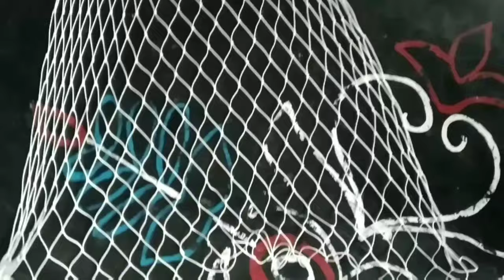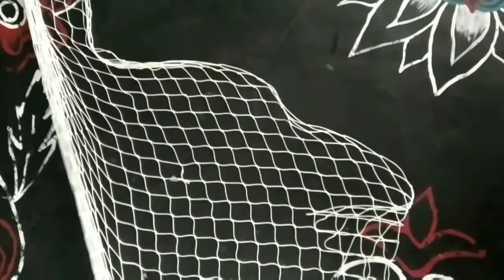Easy trick for nets making // nets making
Easy trick for nets making.